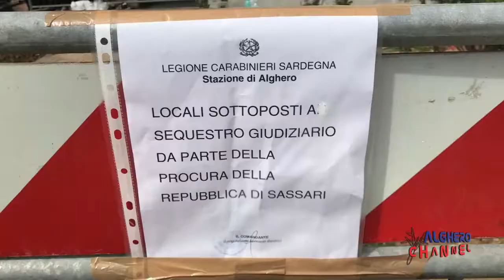L' approfondimento - Incendio palazzo Giorico